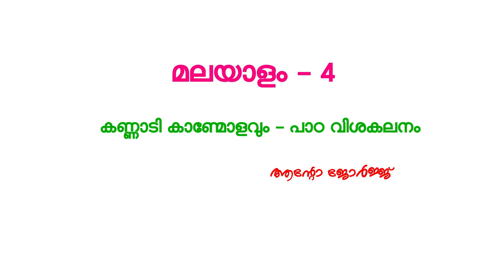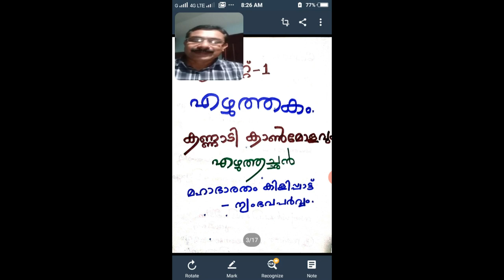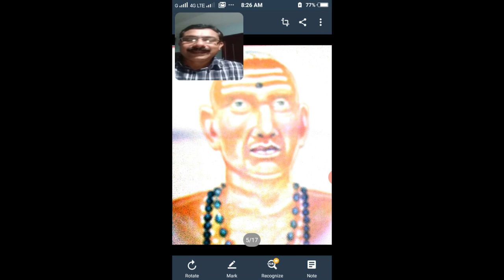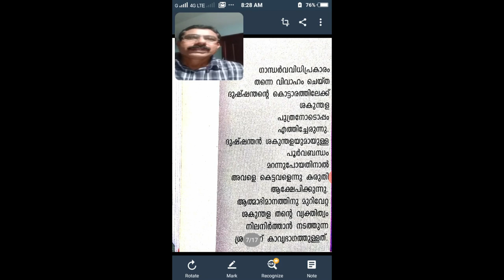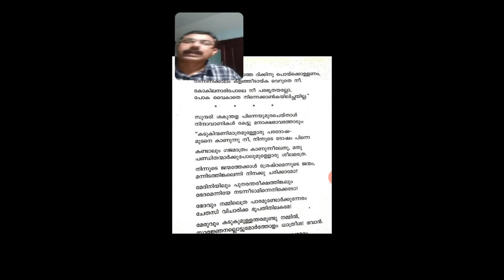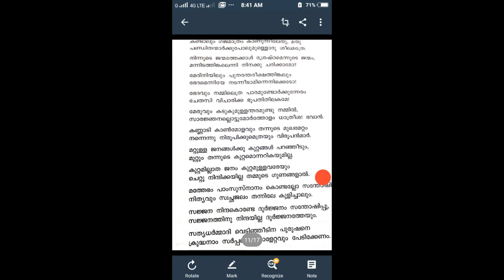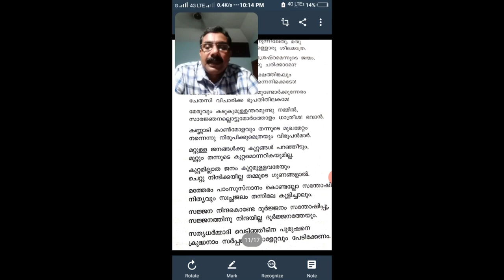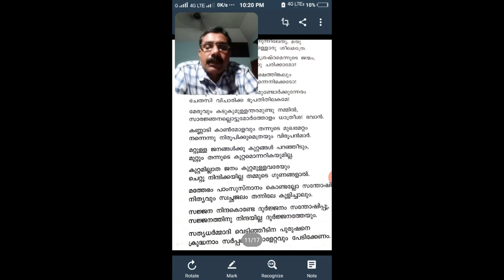മലയാളം - 4 കണ്ണാടി കാണ്മോളവും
പാഠ വിശകലനം - ആന്റോ ജോര്‍ജ്ജ്